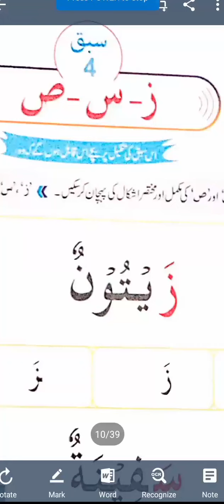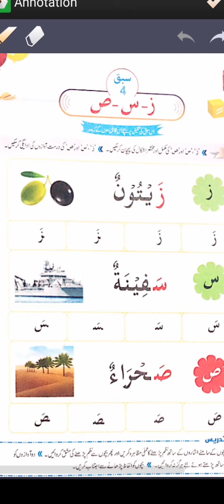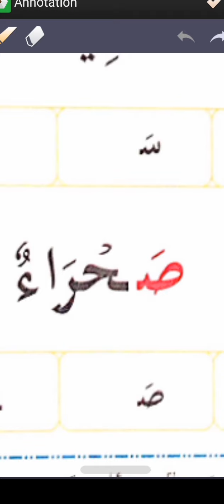ز س ص والے الفاظ